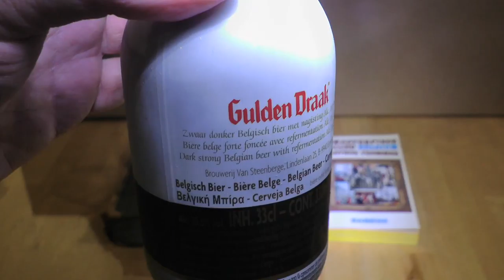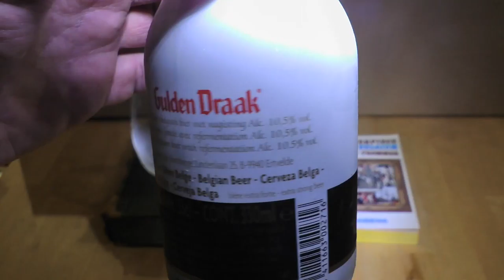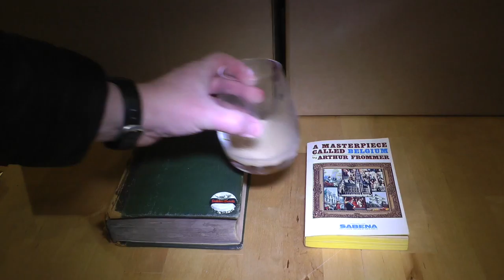Golden Dragon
Gulden Draak, from the Van Steenberge brewery in the East Flanders village of Ertvelde. Truly, this beer is a masterpiece. (A golden dragon is to be found atop the belfry of Ghent.)